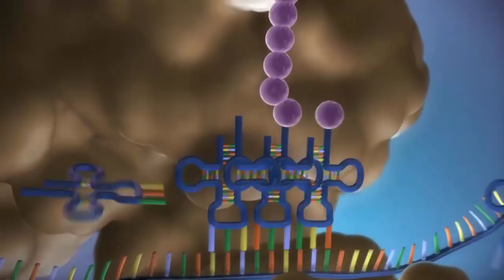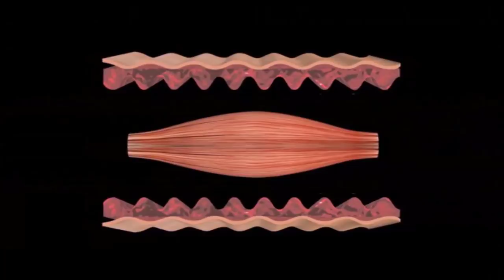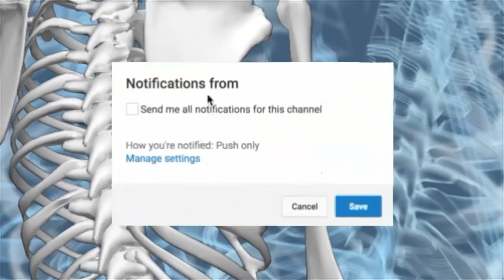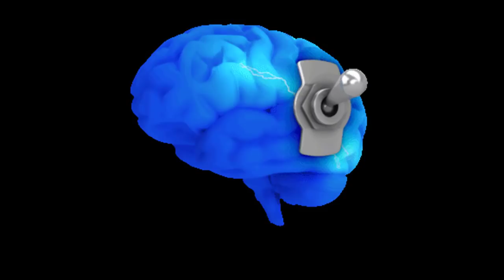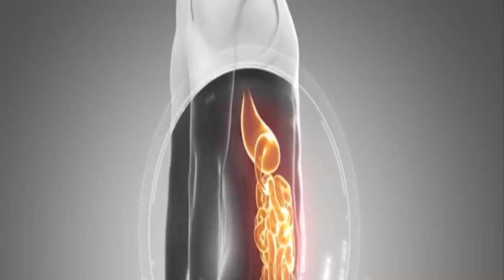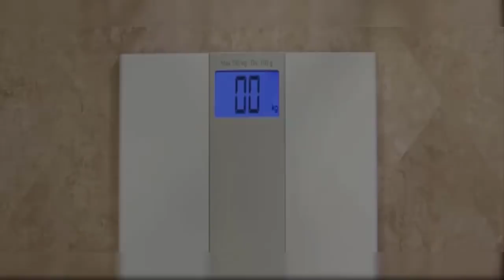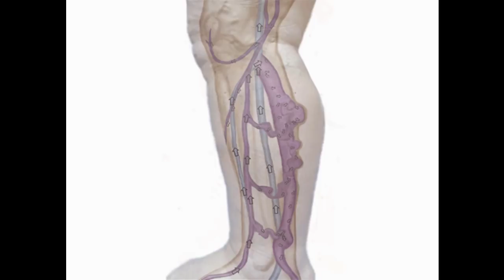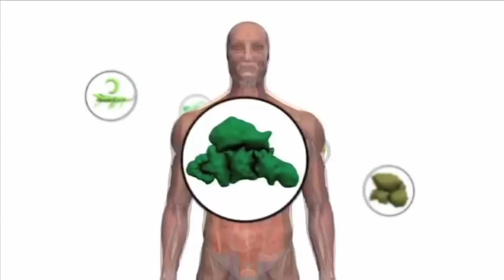10 Signs and Symptoms of Protein Deficiency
Signs and symptoms of protein deficiency.

Protein is the building block of yourself. It’s the building block of your muscles and also is present in the foods that are going to boost your metabolism and fat-burning potential. Nothing is more important than protein. It really is the fuel that motivates and really supports your body in building healthy tissues and cells.

People often ignore the warning signs of protein deficiency, until the problem becomes severe. It is important to be aware of these signs as addressing the problem early can save you from future complications.

If you have multiple signs and symptoms of protein deficiency, ask your doctor to check your health levels and get the best treatment for protein deficiency. Here are the early warning signs of protein deficiency.

review :
01:02 Lack of muscle growth
02:05 Bone Fractures or Breaks
03:08 Poor Sleep
04:06 Brain Fog
05:11 Digestion Issues
06:11 Moodiness and Anxiousness
07:11 Sugar Cravings
08:11 Weight Gain
09:11 Edema
10:11 Hair Loss
11:11 Frequent Infection

This is for people's educations only. Thank you!